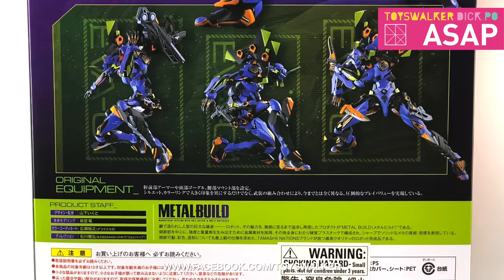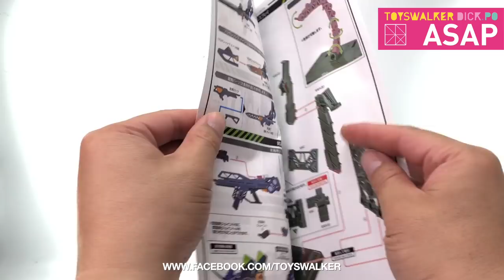ASAP UNBOX-03 Tamashii Nation Metal Build EVA-01 Test Type 新世紀福音戰士 Evangelion 初號機